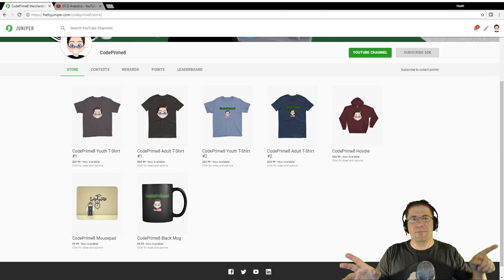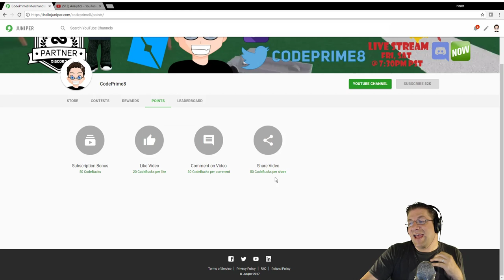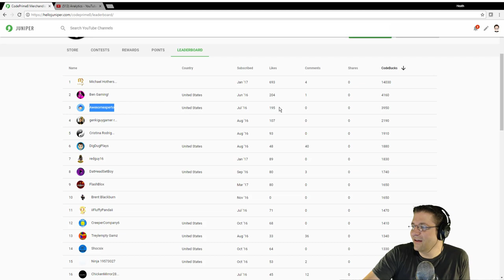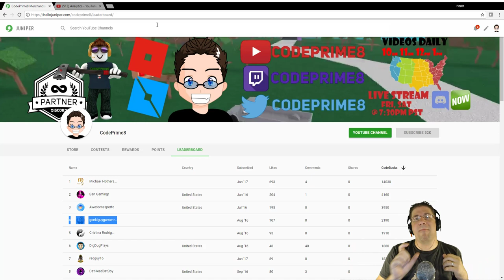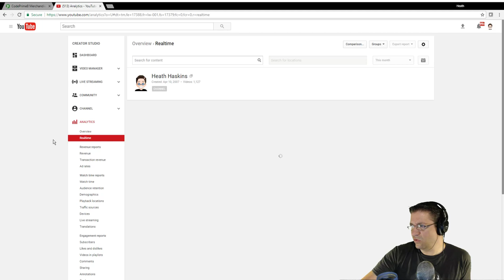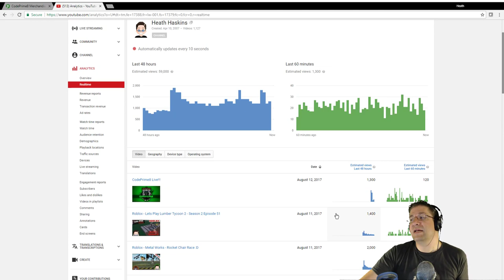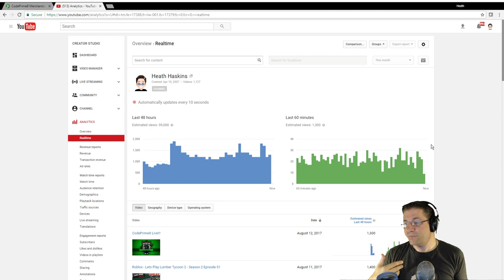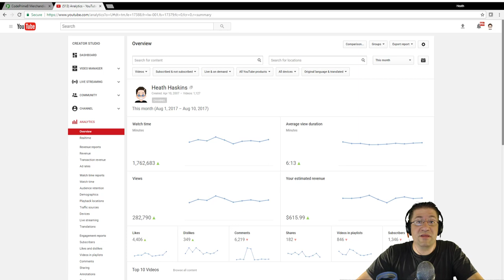How To Get Started In YouTube, and Hello Juniper!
Hi there everyone! This is the OFFICIAL LAUNCH of my Hello Juniper store and how to get started on youtube. I wanted to give you an look into my world and how I got started. Tips and Tricks for getting launched, and how much money I actually get.